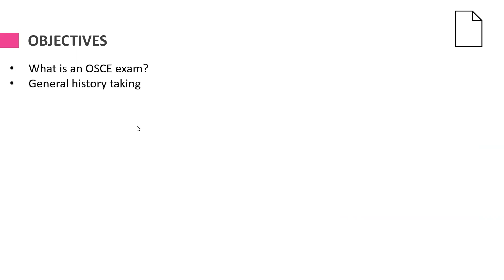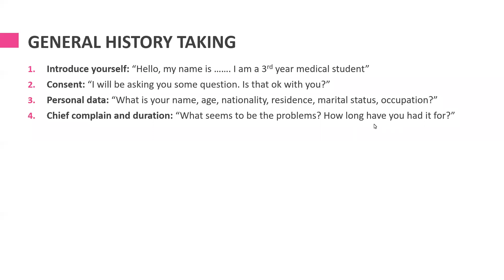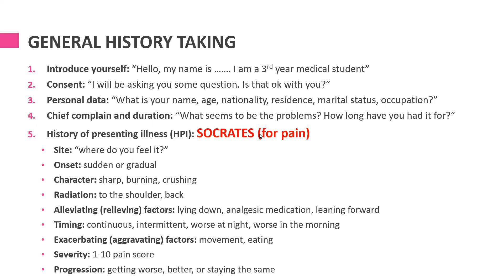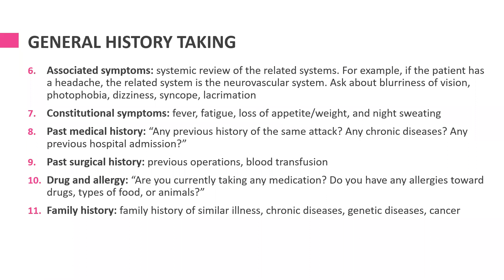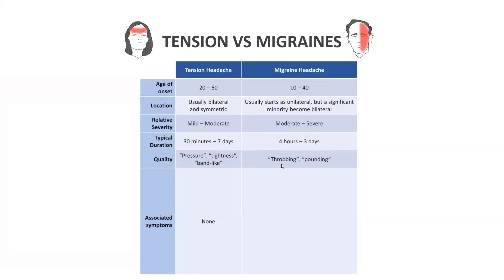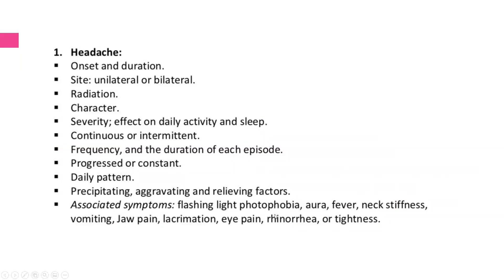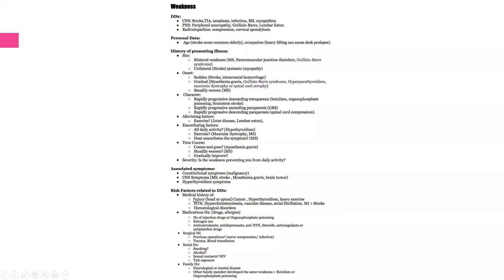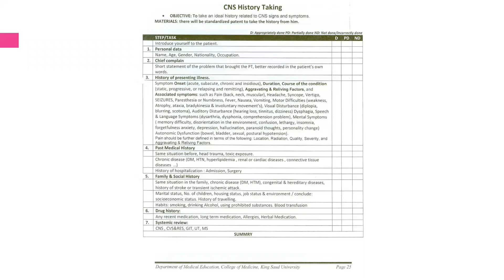الطالب:عبدالرحمن القويز| History taking CNSS